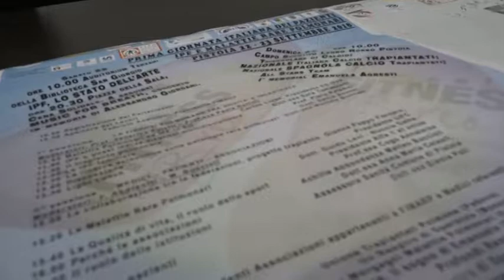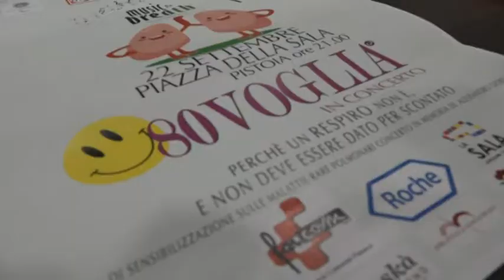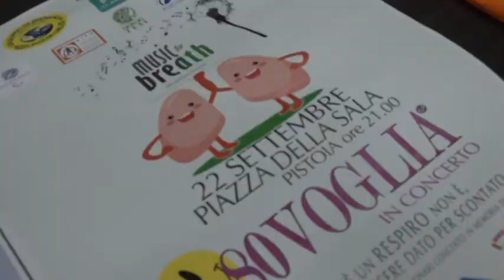DUE GIORNI SULLE MALATTIE POLMONARI RARE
A Pistoia due giorni sulle malattie polmonari rare, con sabato 22 settembre un convegno nazionale alla biblioteca San Giorgio e domenica a Legno Rosso un triangolare di calcio. Le patologie d cui si parla colpiscono da 15 a 18mila persone.